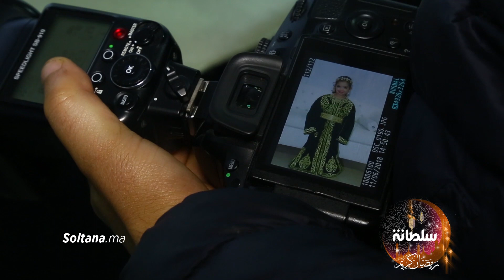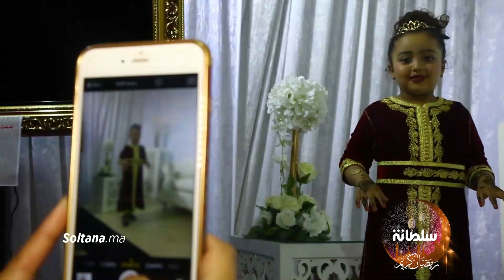"ليلة 27".. عادات وطقوس تحييها العائلات المغربية وأبناؤها كل رمضان